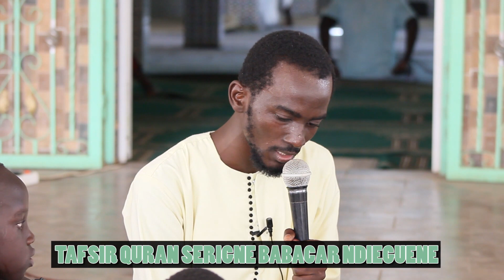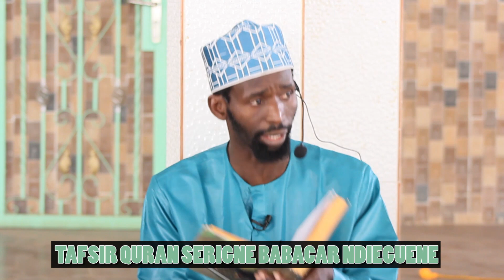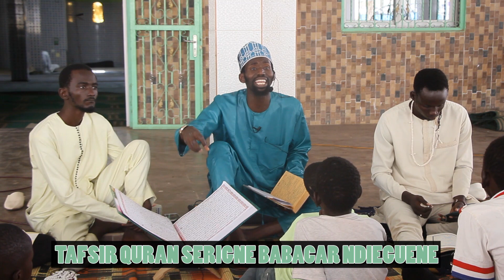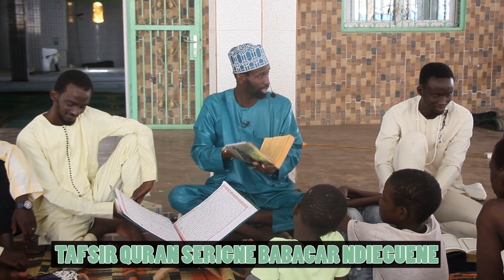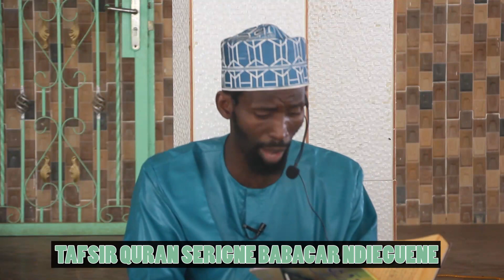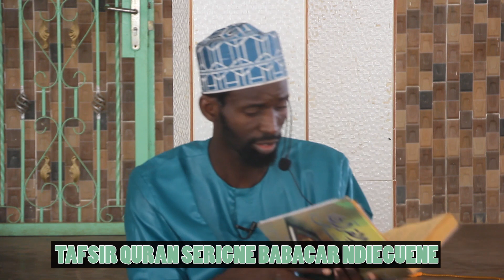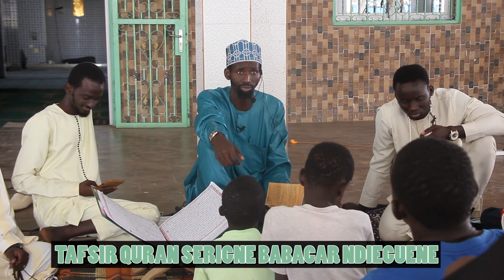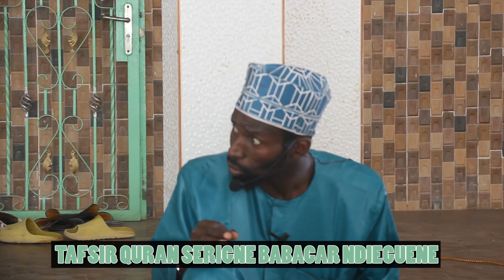Ramadan 2023 : Tafsir du Coran avec Serigne Babacar Ndiéguéne (3ième Jour)